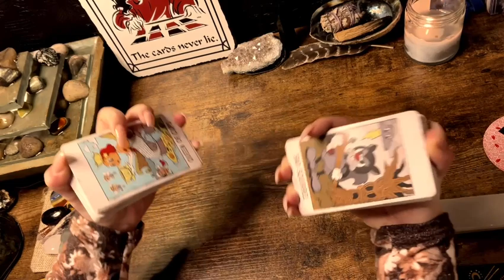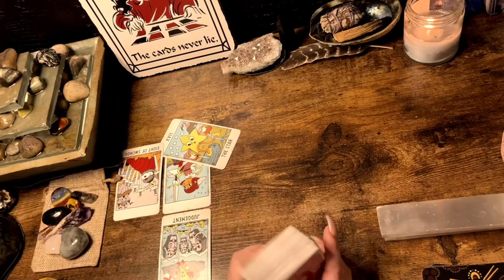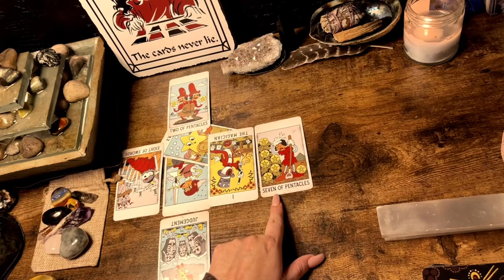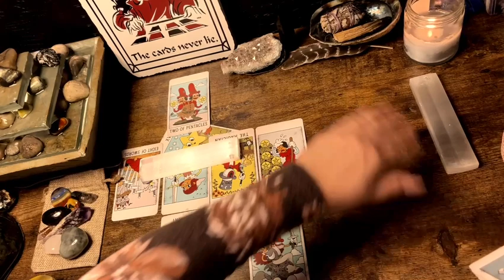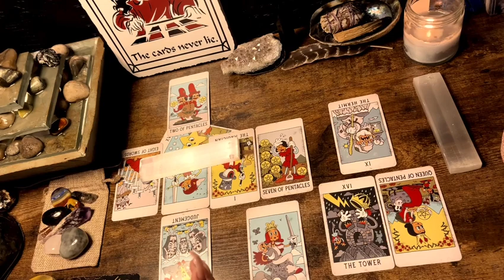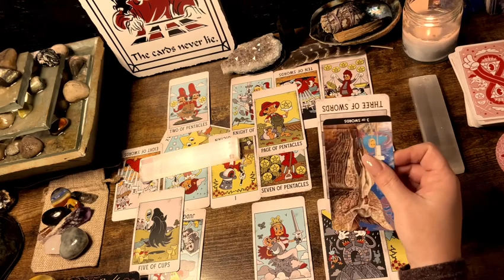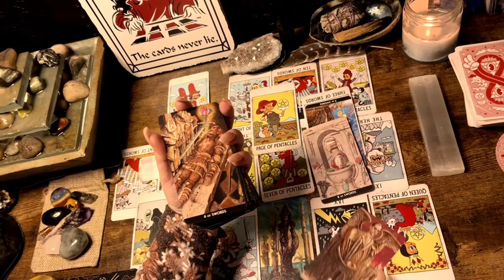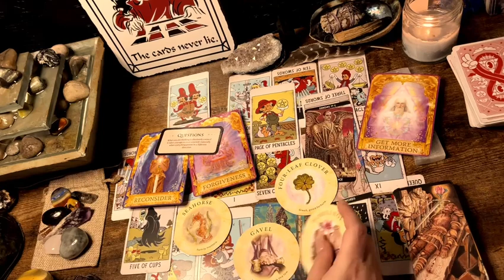TAURUS ♉️ “GOOD FORTUNE /LUCK WITH THIS LEGAL SITUATION.” FIRST HALF OF JANUARY 2022 TAROT ORACLE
$kimbilina1

Or

These readings are prerecorded and a private link is for sent to you. The readings are usually 10-15 minutes (depends on the messages) I ask for you to donate only what’s comfortable for you.  I only need the name of who it’s for and if you want love or general.  Feel free to include your zodiac information (although not necessary) for your reading.  Thank you!  Happy Holidays

Affirmators

Tea Leaves

Archangel Deck

Classic tarot

LOVE & LIGHT!!! 🧚🏻